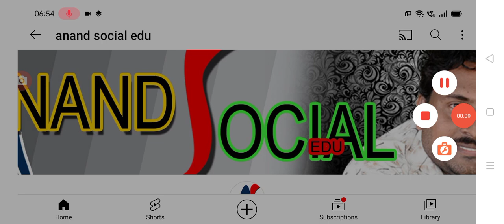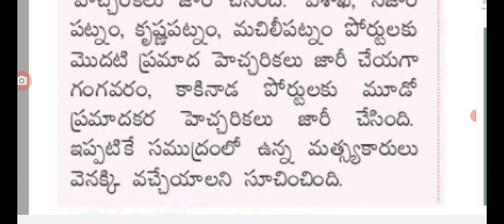తుఫాన్ గా మారిన వాయుగుండం మరో రెండు గంటల్లో అల్లకల్లోలం heavy rains are coming into AP.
hello everyone today update is AP government announced that weather report released heavy rains are coming into AP .@anandsocialedu